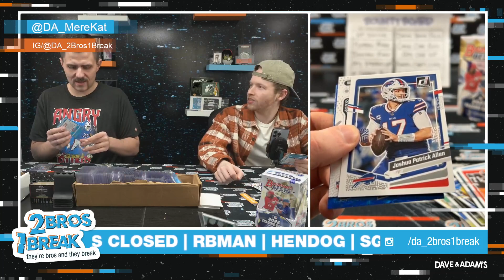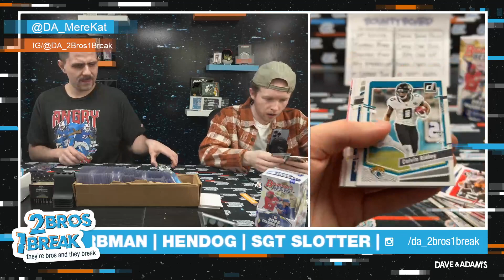Dancona's Baseball/Football Mixer 1/22/24